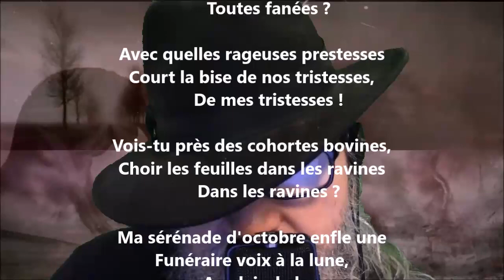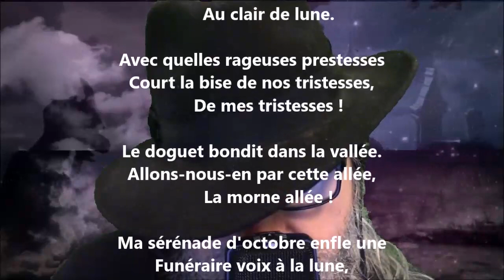Tarentelle d'automne - Émile Nelligan lu par Yvon Jean